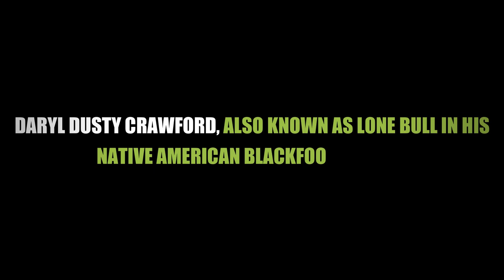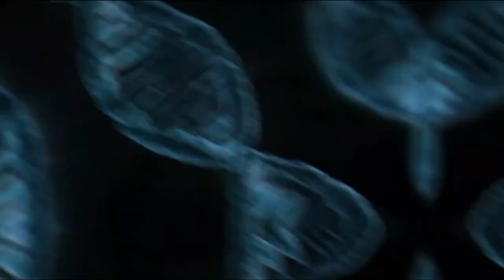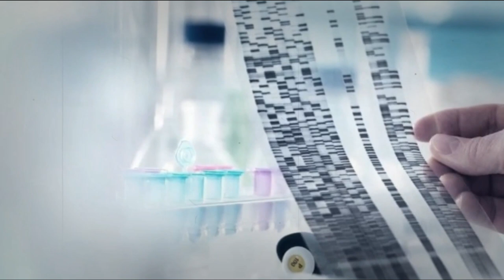Montana Man Holds America's Oldest Native DNA | A Game-Changer for Our Ancestral History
A Native American man named Darrell "Dusty" Crawford, known as Lone Bull in the Blackfoot tradition, examines his DNA results with keen interest. Having undergone a DNA test through the Cellular Research Institute (CRI), he has gained valuable insights into his ancestry. Little does he realize that these findings will carry significant implications for the entire Native American community, spanning back 17,000 years.

1. The videos have no negative impact on the original works.
4. We use only the audio component and tiny pieces of video footage, only if it's necessary.